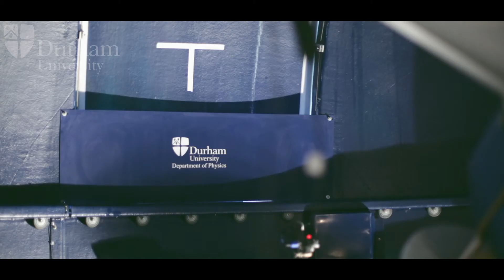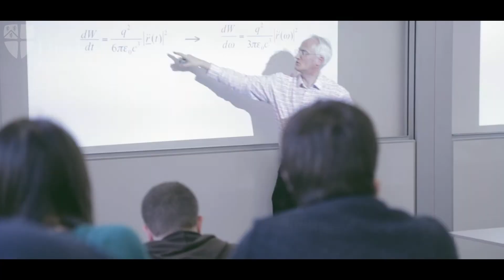Physics@Durham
Quantum computing, Superconductors, Astronomy and Particle Physics: these are just some of the areas you will explore during your Physics degree at Durham University.  You will have access to state of the art technology and collaborate with world-leading scientists on real research projects.